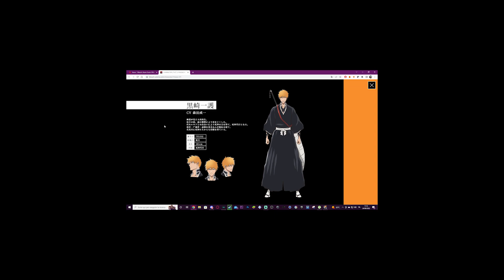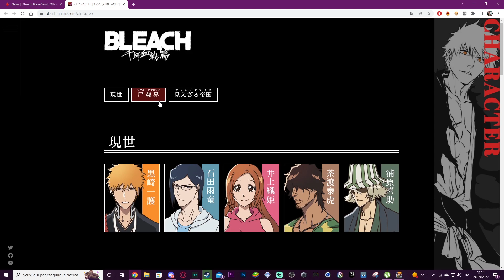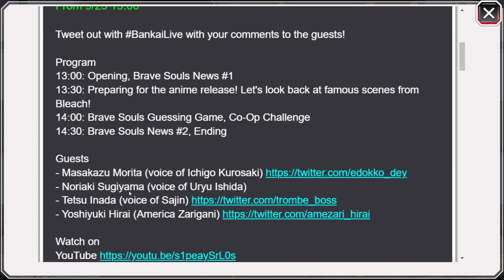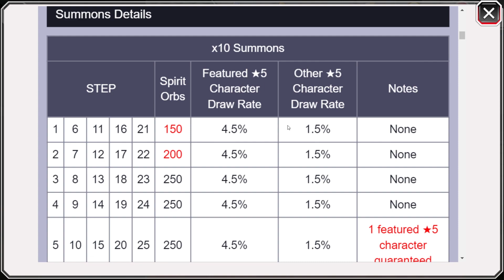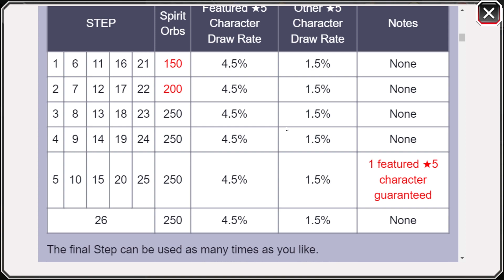BANKAI LIVESTREAM COMING TOMORROW! WHAT WE CAN EXPECT! Bleach Brave Souls Predictions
It's coming tomorrow. Let us get ready for more Thousand Year Blood War goodness!